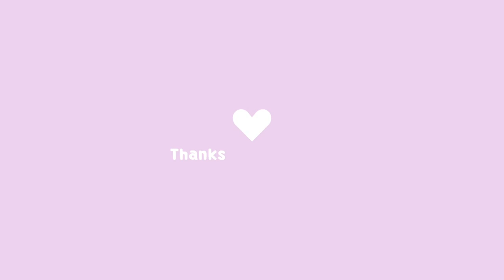THE NEW YEARS EVE WEEKEND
Welcome back to another lifeinUAE vlog! In today's episode, it’s another week in my life and this week, it's the new years eve week, come and join us as we bid goodbye to 2023 and welcome 2024 in.